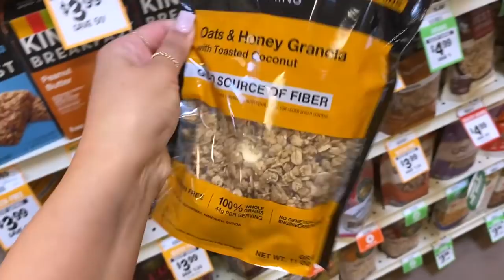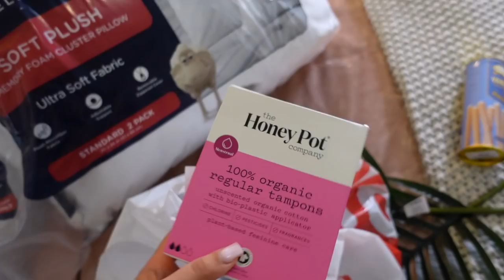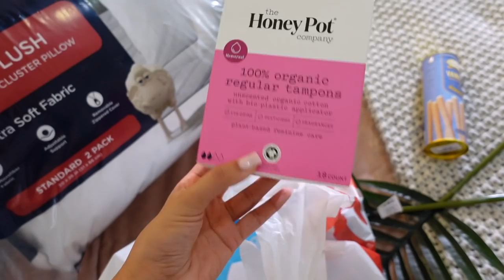VLOG | TARGET HAUL & SHOP WITH ME + RUNNING ERANDS + GRWM USING NEW MAKEUP + SKIMS TRY ON | Taisha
WEEKEND VLOG | SHOP WITH ME + TARGET HAUL + RUNNING ERANDS + GRWM USING NEW MAKEUP + SKIMS TRY ON | GloWish By Huda Beauty Review

makeup details -
◦Dr. Jart + Every Sun Day Mineral Sunscreen SPF 50+
◦GloWish Multidew Vegan Skin Tint Foundation
◦Dermablend Continuous Correction Tone-Evening CC Cream
◦GloWish Soft Radiance Bronzing Powder
◦Lilly lashes Faux Mink Miami

◦Morphe Sweet Tea Lip Liner
◦Nyx London Lip Creme

◦MilanI Saucy Toffe Lip Liner
◦Juvia's Place Bronzed Lip Gloss

                                             ◦ FAQ ◦
-Age: 22 (October 20th) Libra baby
-Ethnicity: Puertorican 🇵🇷
-Location: Texas 🌵
-Camera to Film: Sony ZV-1